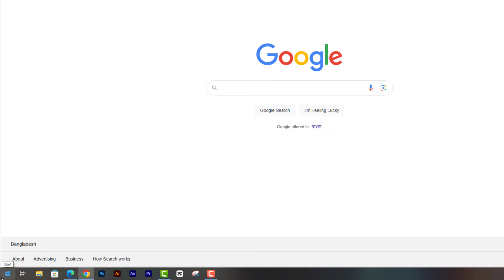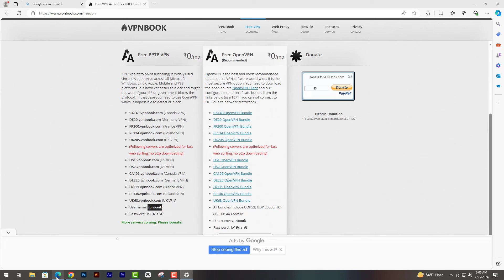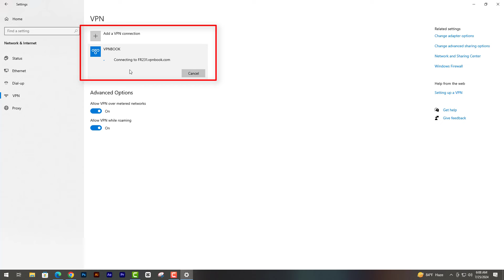vpn দিয়ে ফেসবুক চালানোর উপায় | vpn দিয়ে ফেসবুক ব্যবহার | vpn use WhatsApp |how to active vpn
vpn দিয়ে ফেসবুক চালানোর উপায় | vpn দিয়ে ফেসবুক ব্যবহার | vpn use WhatsApp tiktok |how to active vpn|